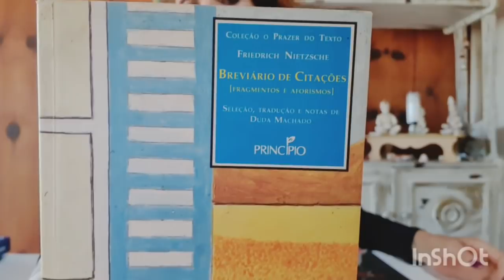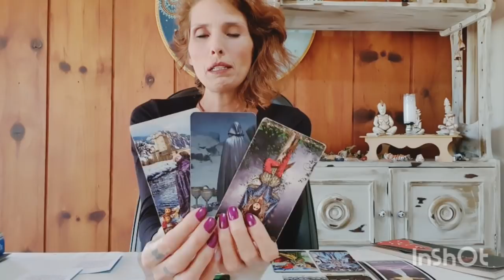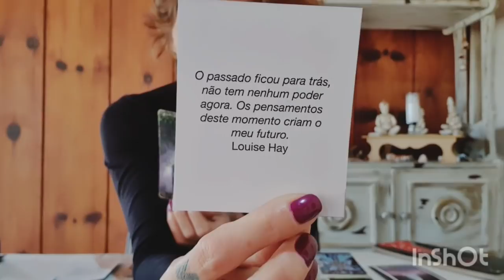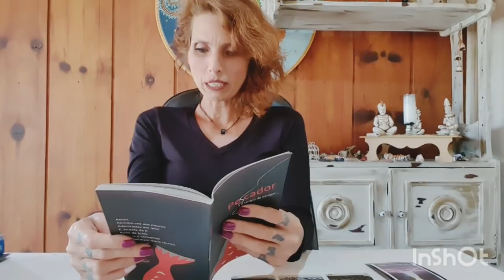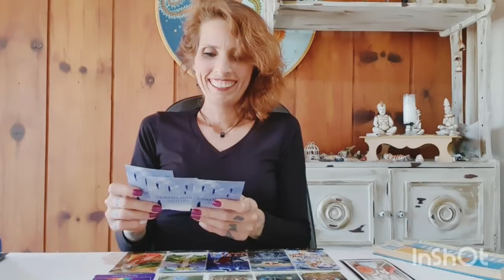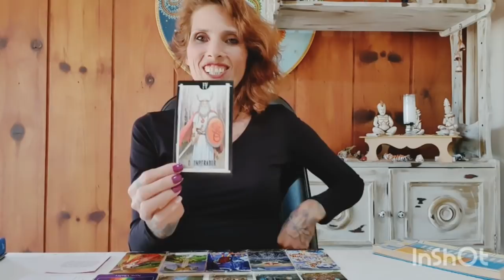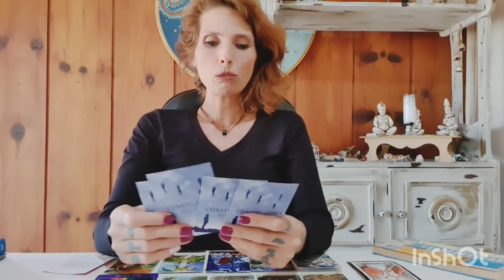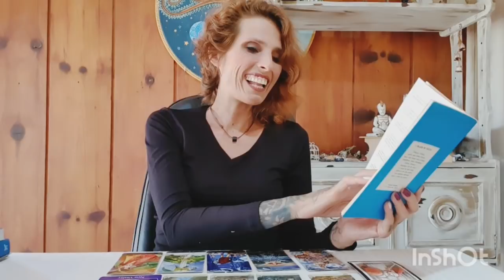Orientação dos mentores sobre prosperidade para você! - DÁDIVA MATINAL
Contribua para o canal:
Ag: 3061-9
CC: 30.818-8

Gratidão S2